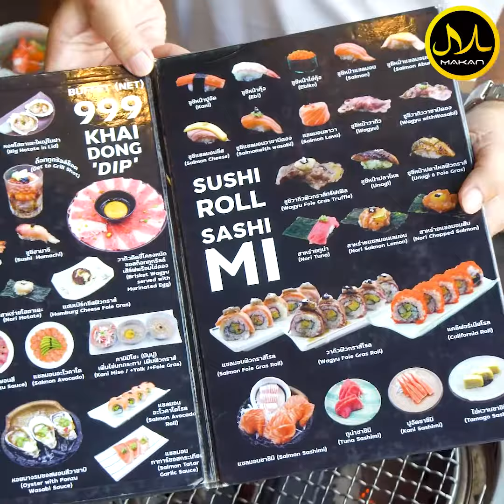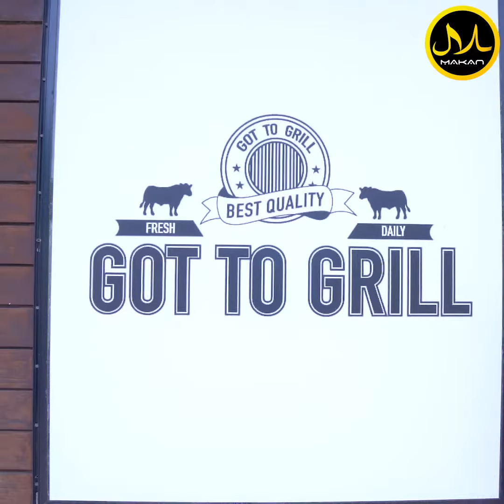บุฟเฟต์คุ้มๆ ที่ GOTTOGRILL กรุงเทพกรีฑา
จุกๆ แบบปิ้งย่าง-ชาบู ซูชิ 2 ชั่วโมงเต็ม❗
💥NEW BUFFET 399 NET - ***มีเฉพาะชาบู***
เนื้อโหนก ริบอาย ลิ้นวัว ปลาหมึก กุ้งขาว ซูชิ 10 หน้า กุ้งดอง แฮมเบิร์ก
🍨ของหวาน - ไอศกรีม เลมอนช็อต แตงโม

🥢ปิ้งย่าง หรือ ชาบู
✅BUFFET 799 NET - เพลินกับเนื้อวากิว กุ้งแม่น้ำ หอยแมลงภู่นิวซีแลนด์ แซลมอนซาชิมิ ทูน่าซ่าชิมิ กุ้งเทมปุระ กุ้งดอง แซลมอนดอง ยำแซลมอน ซุปมิโซะ กุ้งเทมปุระ และซูชิหลากหลายหน้า
🥢ปิ้งย่าง เเละ ชาบู
✅BUFFET 999 NET - สุดคุ้มเนื้อวากิวจิ้มไข่ดอง หอยเชลล์ญี่ปุ่น มันปู ซูชิวากิวฟัวกราส์ไข่ปลา วากิวแฮมเบิร์กชีส ซูชิแซลมอนไข่ปลาแซลมอน ซูชิฮามาจิ กุ้งโบตั๋น หอยนางรมตัวเบิ้มส๊ด..สด
🍨ของหวานไม่อั้น - ไอศกรีม เลมอนชูการ์ เลมอนช็อต และแตงโม
ที่ว่ามานี้ราคา Net.- แล้วจ้า รวมเรื่องดื่ม รวมของหวาน ยินดีรับบัตรเครดิตไม่มีชาร์จเพิ่ม ระยะเวลาทาน 2 ช.ม. รับรองอิ่มจุก😋
🏣ชื่อร้าน : GOT TO GRILL
🚩พิกัด : Kurve7 กรุงเทพกรีฑาซอย7 แขวงหัวหมาก เขตบางกะปิ กรุงเทพฯ
⏰เวลาเปิด-ปิด : เปิดทุกวัน 12:00 - 22:00 น.
📲 โหลดแอพฯ ค้นหาร้านฮาลาลทั่วประเทศไทยฟรี